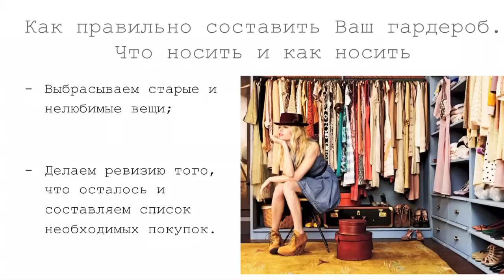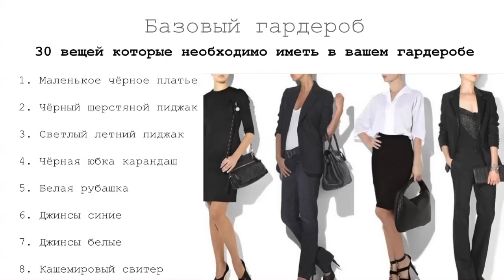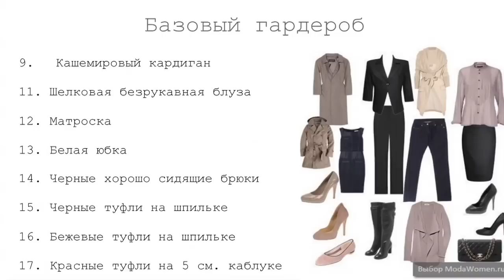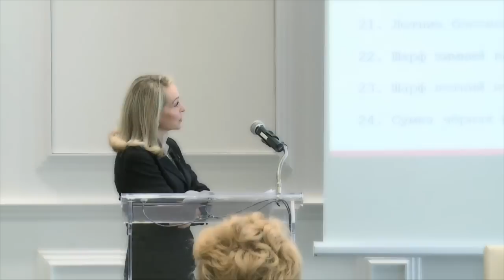Как правильно составить Ваш гардероб. Что носить и как носить. Базовый гардероб